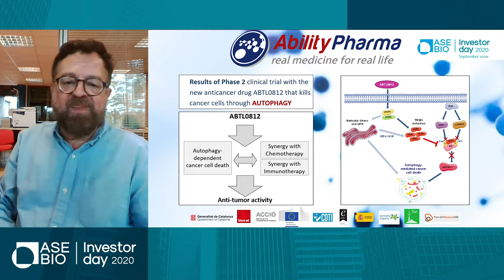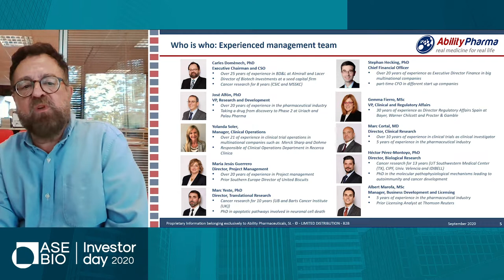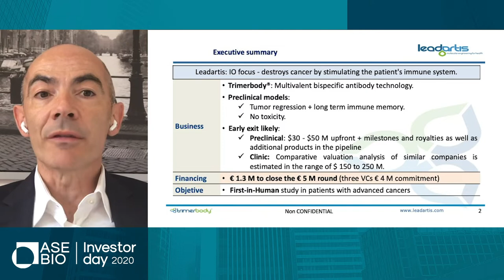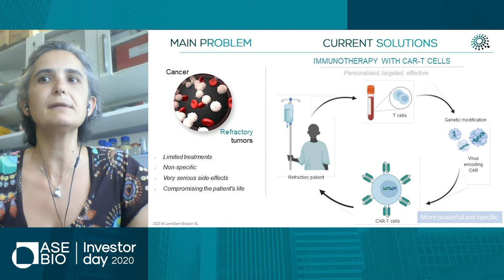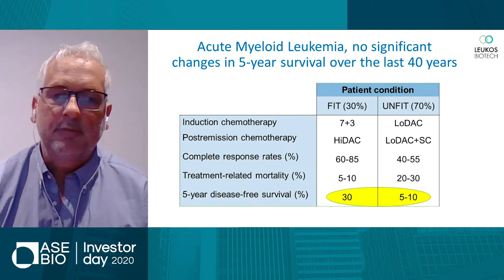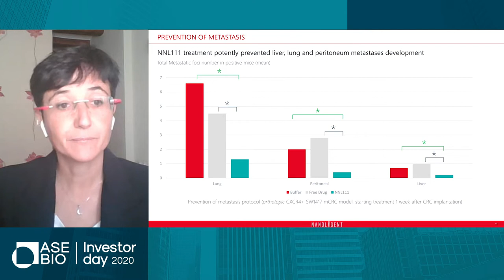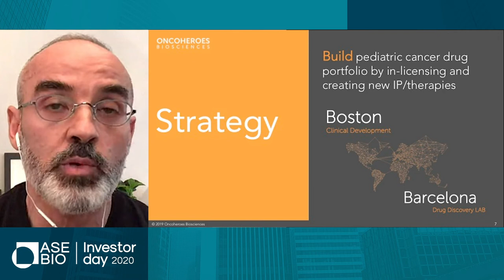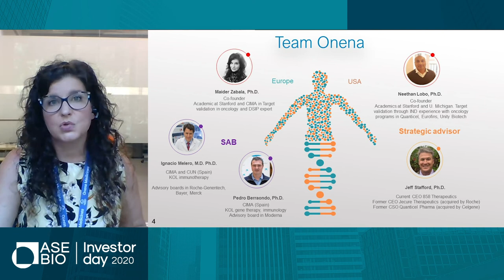AseBio Investor Day 2020 - Presenting Companies - Oncology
Company presentations from:
Ability Pharmaceuticals
Gate2Brain
LeadArtis
Lenti Stem
Leukos Biotech
Nanoligent
Oncoheroes
Onena Medicines
Roka Furadada